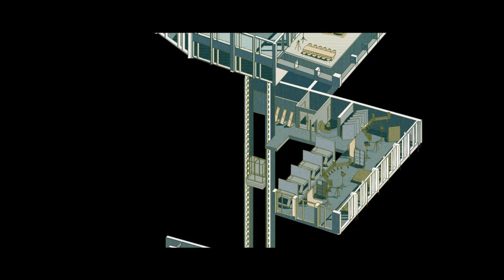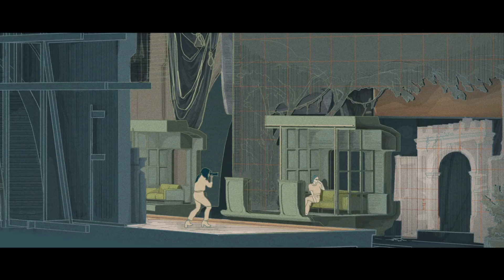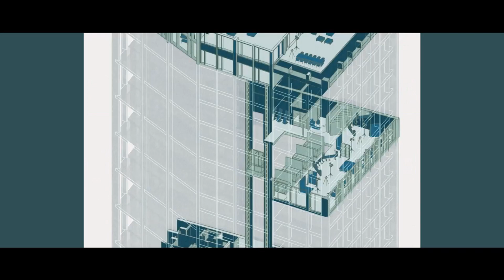'S-CAM Station – Captured and Consumed' by Eloise Collier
Supporting film for 'S-CAM Station – Captured and Consumed' by Eloise Collier nominated by Oxford Brookes University for the 2023 RIBA Silver Medal.